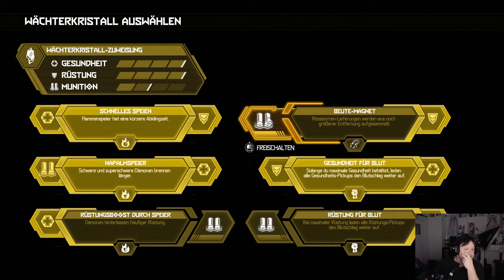033 Doom Eternal Kein Bock mehr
Hauptsystem:

CPU: AMD Ryzen 7 2700x
Kühler: Corsair Hi150 Pro RGB
Board: MSI X570 Gaming Edge Wifi
Ram: Adata XPG Spectrix D80 32GB 3000Mhz
Grafikarte:
AMD MSI 5700XT
Speicher:
Intern:
Samsung Evo 960 500GB
Seagate Fire Cuda 4TB(4000GB)
Addlink x70 512 GB
Extern:
Toshiba 2TB
Seageate Backup 6TB
Gehäuse:
Zalman X7 Big Tower
Peripherie:
Corsair K68 (Gaming Maus)
Cosair Glave Pro (GamingTastatur)
Corsair Viod Pro RGB (Gaming Headset)
Samsung C24F390FH (24 Zoll Monitor)
Nintendo Switch
Sega Mega Drive Mini
Aufnahme Mittel:
Xiaomi Mi Mix 3
Sony HDR-CX240E

Zweit System

Laptop:

MSI GV72 8RD

CPU: I7 8750H
Ram: 16GB DDR4 2666MHz
Speicher: 512GB M2 SSD
      1TB HDD